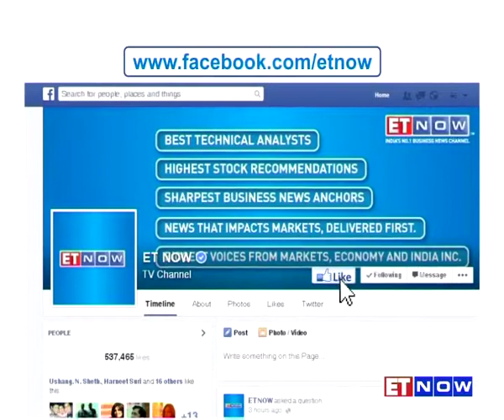Crompton Greaves Consumer Electricals Lists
PE-backed consumer durables company Crompton Greaves consumer electricals listed today. Shantanu Khosla - MD, Crompton Greaves Consumer Electricals talks to ET NOW on what's next for Crompton Consumer and their business outlook post listing. Listen in.